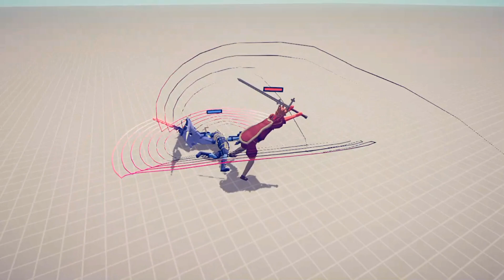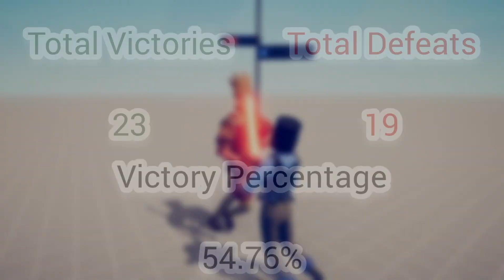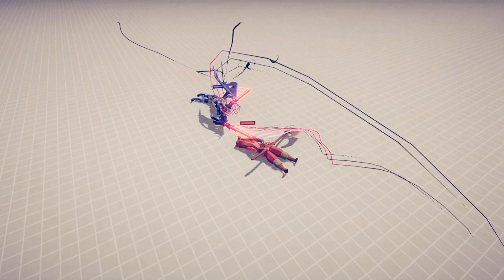The Arena Challenge(FINAL)-King & Jarl VS Fantasy Evil+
Timestamps:

0:00 King VS Fantasy Evil+
15:54 King VS Fantasy Evil+(Results)
16:08 Jarl VS Fantasy Evil+
31:34 Jarl VS Fantasy Evil+(Results)
31:50 Full Results and The Winner